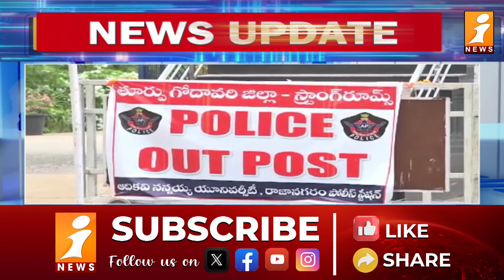తూర్పుగోదావరి లో మొదట ఫలితం కొవ్వూరుదే ? | East Godavari Electionresult 2024 | inews